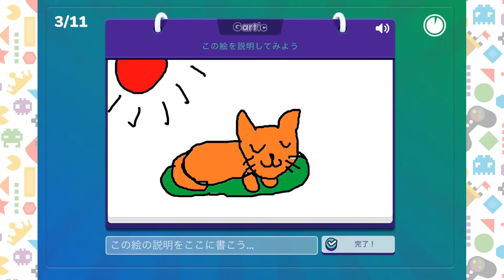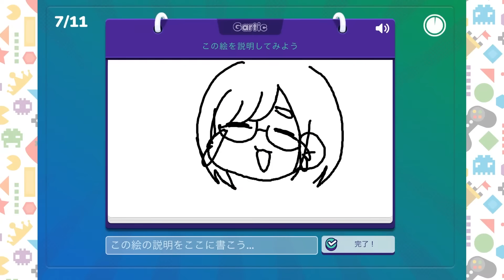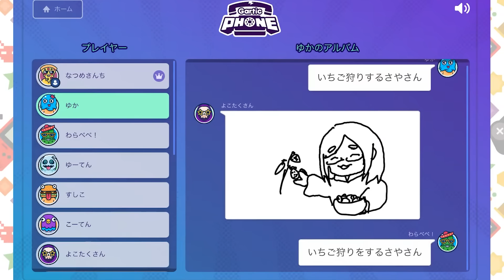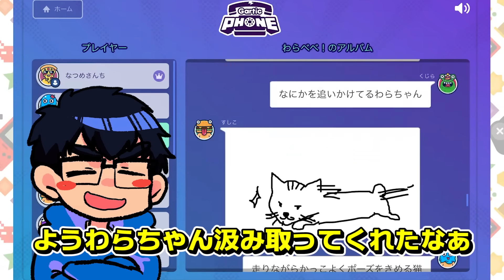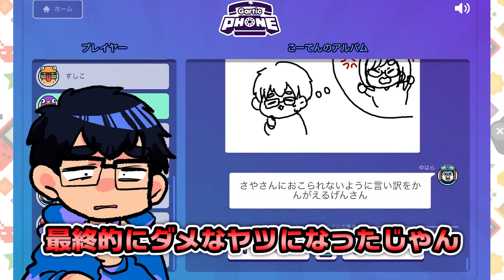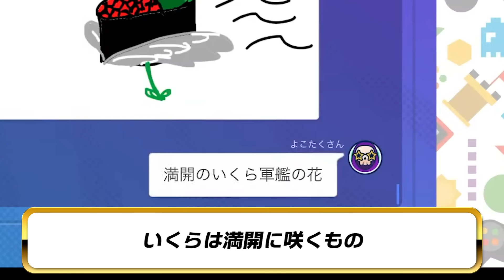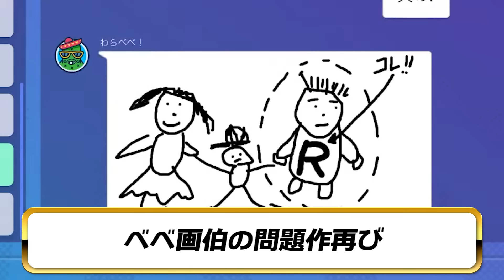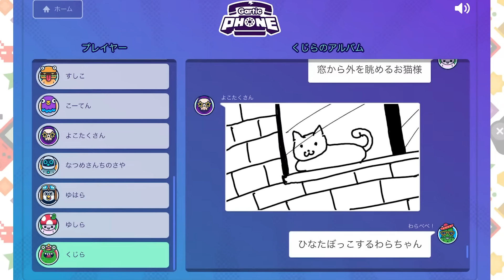【※ガチ】夫が「おじさんの概念」を生み出してしまいましたwwwwwww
チームなつめさんちで再びのガーティックフォン！！！
そして今回、げんはある理由で「全く絵が描けない」状態に…！？
このゲームどうしてこんなに面白くなるんでしょうか…🥺